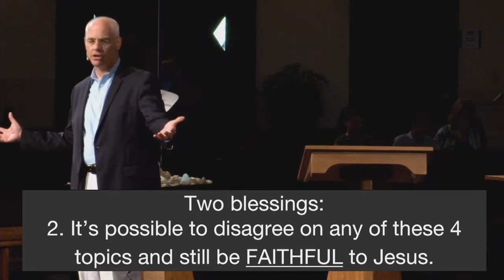Off-Limits: Hell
Can we claim to serve a merciful, just God if God allows good people to spend eternity in hell just because they don’t believe in Jesus? Hell is reserved for unrepentant believers not innocent unbelievers.